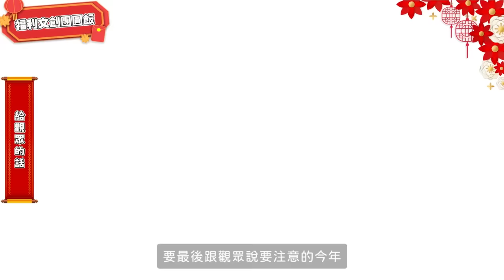MAZE | 福利文創全體員工團圓飯 2024與妹妹的命運糾葛 破財爛桃花有內奸？！｜Feat.王品中餐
一年又快到尾聲了
來跟大家拜個早年
這次大手筆請員工們吃團圓飯
並邀請簡少年來給員工跟公司做運勢分析
竟然發現我們一家人身體都有狀況？！
還被抓到員工中有潛藏的背骨仔？！
新的一年又該如何開運化解呢？
 推薦你們一個好方法

快來訂購王品中餐熱年菜吧🎉🎉
莆田、享鴨、丰禾與全新亮相朝粥幫推出四大年菜套組
現在全台門市已經開放現場預訂，也可以線上訂購
中西合璧，儀式感十足，還兼具各式開運效果
除夕吃這套，新鮮現做包你滿意🔥
趕快下單選購吧！!
(朝粥幫目前僅提供線上預訂)

還能拿到莆田、享鴨、丰禾三品牌內用$290加菜金

領券期：2023/12/06~2024/01/31
使用回兑期：2023/12/08~2024/02/08